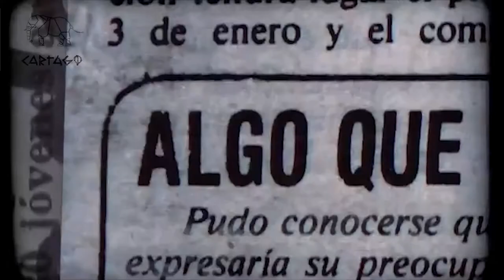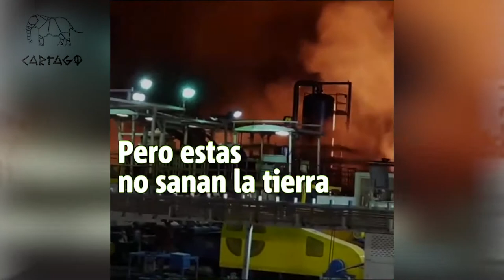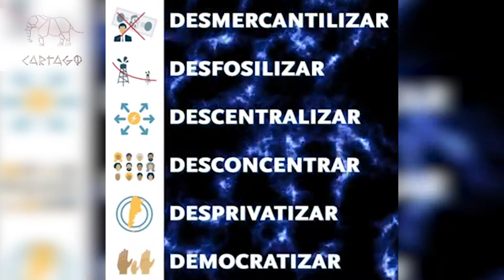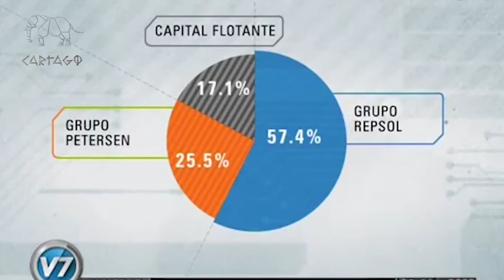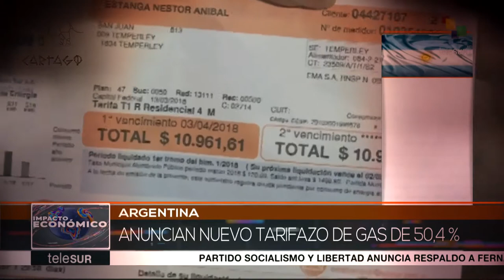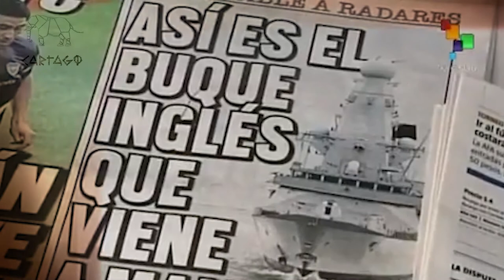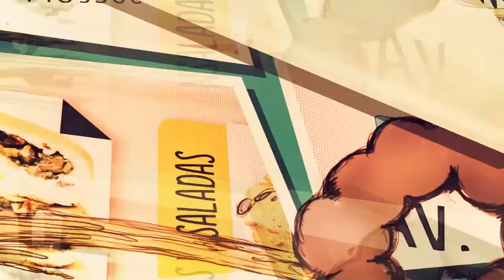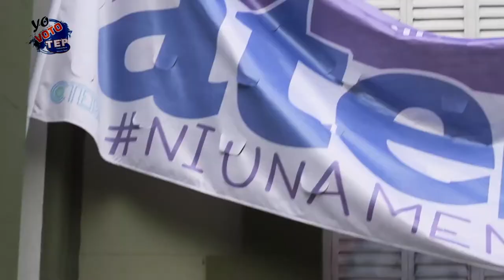Gustavo Lahoud: Soberanía Energética; propuestas y debates desde el campo popular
Gustavo Lahoud, experto en geopolítica de la energía y miembro del Instituto de Pensamiento y Políticas Públicas (IPyPP).

"Hoy no hay sectores políticos que nieguen la existencia de una crisis energética. La diferencia está en cuál es el origen y las responsabilidades de esta y cómo puede ser modificada, que es a dónde apunta esta publicación" comenta Gustavo Lahoud.